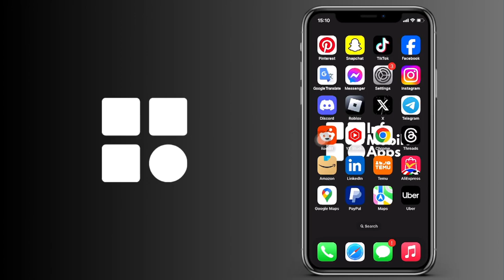Cómo comprobar el tráfico de las carreteras en Google Maps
Cómo ver el tráfico de las carreteras en Google Maps